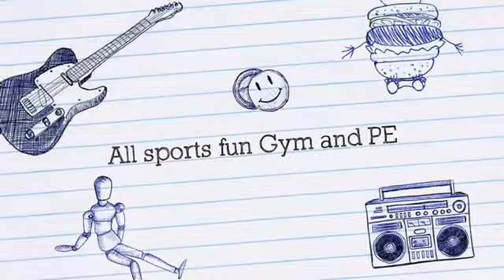Fun to Fitness